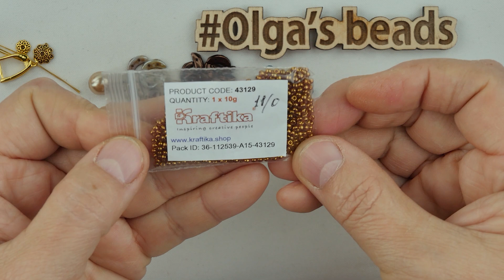Трёхъярусные серьги (Часть 1/2)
USED MATERIALS:
1.  Toho 11/0

2. Round beads 3mm

3. Round beads 10 mm

4. Round beads 6 mm

5. Crescent beads